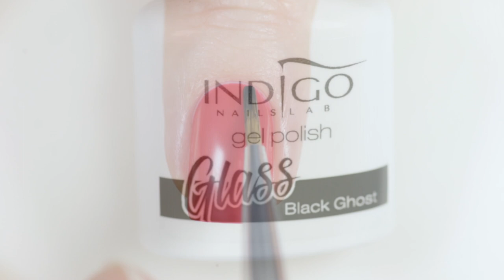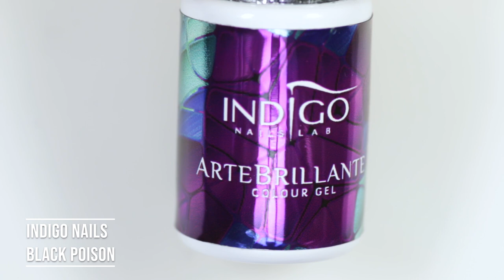CHRISTMAS PLAID - FREEHAND NAIL ART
Hi everyone. In today's video I am showing you how to make a christmas simple plaid design.

I have used a tinted gel polish Black Ghost from the Glass collection. You can also mix a bit of black with a gel top coat to get a similar effect.I applied a matte top coat over the plaid to get a cozy and smooth finish.

I hope you like this christmas plaid nail art.